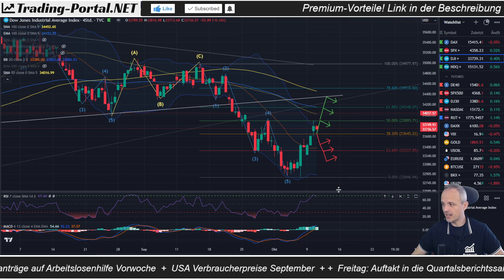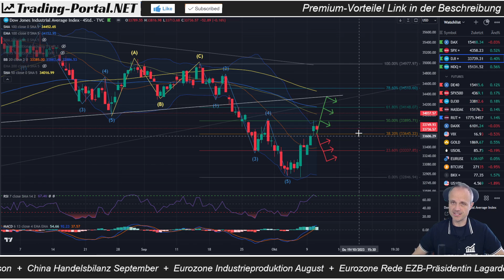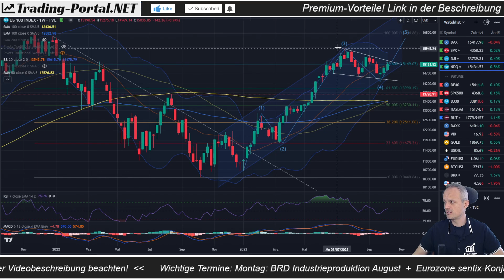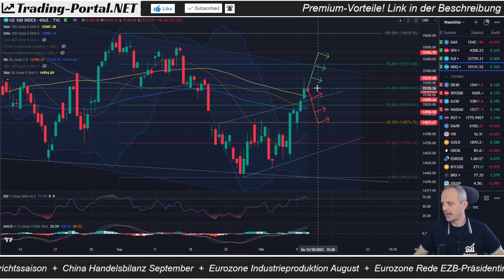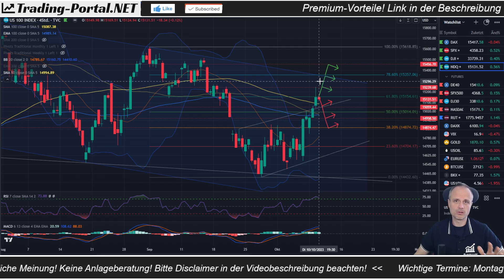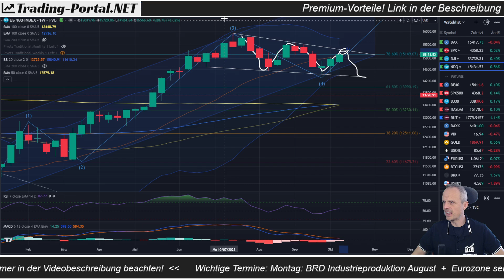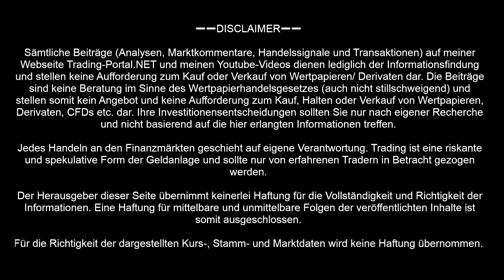😳 Jetzt das Allzeithoch? Wirklich undenkbar? | Nasdaq, Dow Jones, S&P500 | Chartanalyse/ Ausblick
Die Wall Street springt deutlich nach oben und setzt sich von wichtigen Unterstützungen ab. Ein Zwischenschritt muss eingeplant werden. Verläuft dieser im bullischen Muster könnte ein großes Kaufsignal folgen. Allzeithoch? Wirklich undenkbar?

➖➖ KAPITELMARKEN ➖➖
0:00 US-Markt allgemein - S&P500
10:52 Dow Jones - kleine und große Bild
18:08 Nasdaq100 - kleine und große Bild